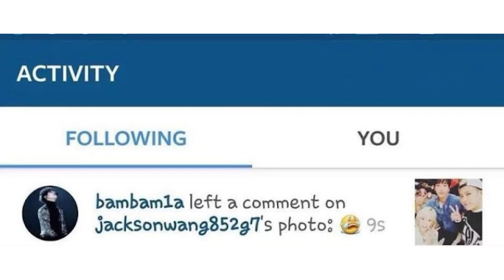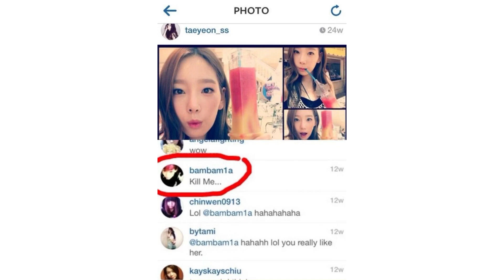ล่าสุด น่าเอ็นดู! ส่องความคลั่งรักของ เเบมเเบมGOT7 ที่มีต่อรุ่นพี่คนนี้